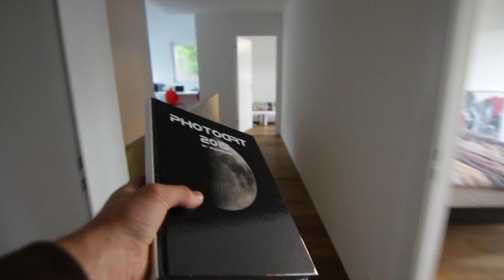ICH LIEBE DIE SONNE!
~ Gefällt dir der Vlog, dann like doch das Video ~

Hi, Ich bin Rietli und ich liebe die Kamera.

Deswegen biete ich tägliche Vlogs.

Hast du irgendwelche Fragen an mich? Dann stell diese in den Kommentaren und ich werde sie am kommenden Sonntag beantworten.